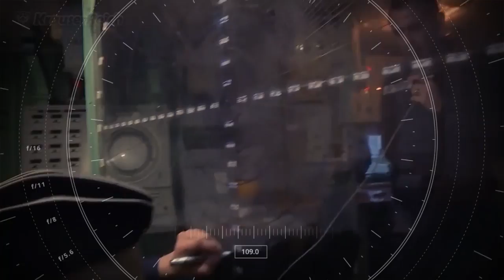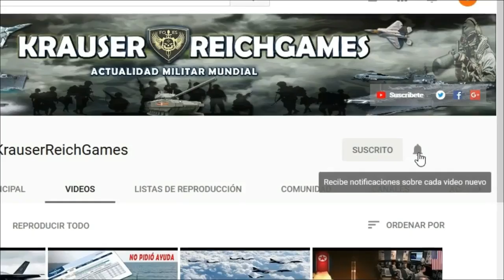ULTIMA HORA : Turquia Daria la Orden de Atacar Crimea en caso de una Guerra entre Rusia y Ucrania